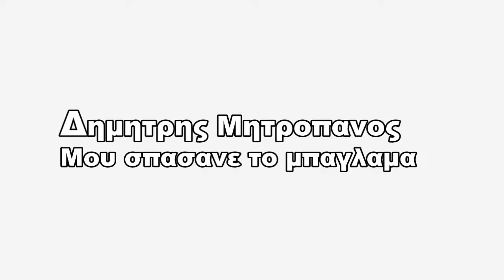ΜΟΥ ΣΠΑΣΑΝΕ ΤΟ ΜΠΑΓΛΑΜΑ ΔΗΜΗΤΡΗΣ ΜΗΤΡΟΠΑΝΟΣ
Αποποίηση: Δεν έχω στην ιδιοκτησία μου τα δικαιώματα των τραγουδιων ή των εικόνων  βίντεο.
Είναι μόνο για ψυχαγωγία -  Τα πνευματικά δικαιώματα των videos ανήκουν